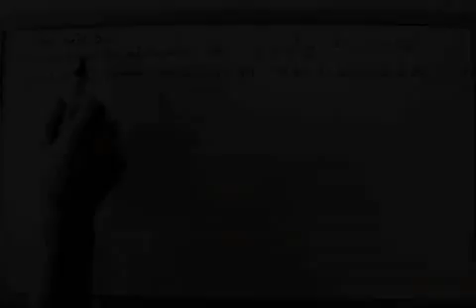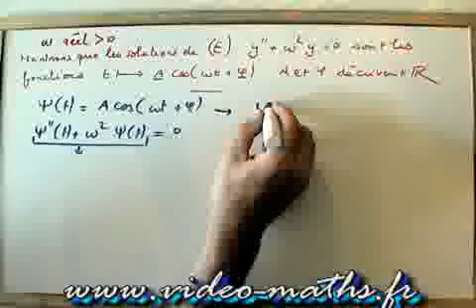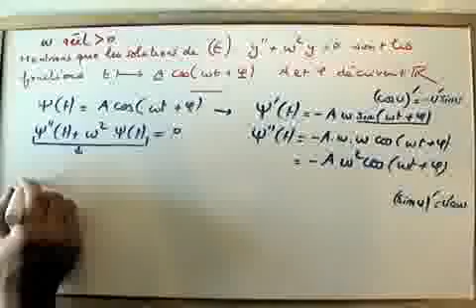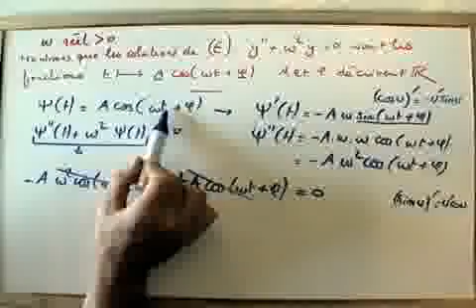Fonction trigonométrique et équation différentielle.Maths TS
Nous devons montrer qu'une fonction trigonométrique donnée est solution d'une équation différentielle du second ordre.